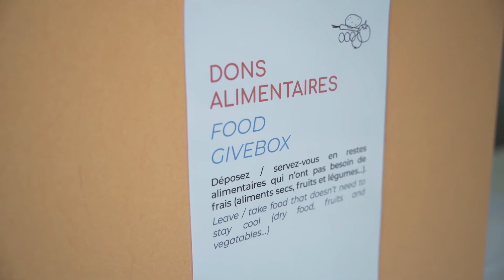Venez partager la nature !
Capsule N°3

« La convivialité c'est la base du camping » alors depuis 1997, nous aménageons et animons le Domaine de Briange pour favoriser les moments d'échanges et de partage.
Côté aménagement, citons les habitats partagés, les barbecues collectifs, les frigos partagés et tant d'autres qui sont autant de lieu de rencontres et de convivialité.
Côté activité, nous proposons des randonnées guidées, des ateliers manuels ou de l'astronomie, et bien sûr le fameux repas de Briange ! Depuis 1997, nous proposons – une fois par semaine – un repas unique autour d'une grande table qui allie la cuisine locale aux touristes de toute l'Europe.

Réalisation et montage : Jessica Bordeau